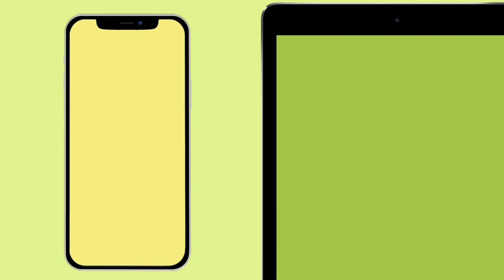Yilian (Dawn) Lu, 'SAYUNA Branding Video' (2022)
It is a related motion graphic branding video for the SAYUNA brand showcasing the application of the brand visual identity design system for the organic vegetarian packaged products(Orange Juice/Kiwi Jelly Sweet) in the SAYUNA brand range.